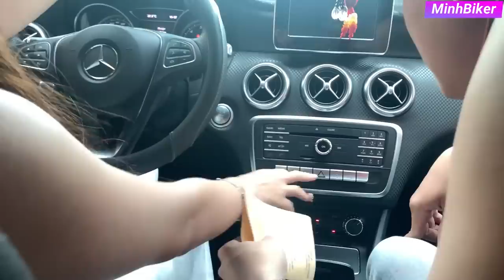Gia Hân Bán Hết Xe Moto Vì Anti Fan - Bỏ chơi xe | MinhBiker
© Bản quyền thuộc về Minh Biker và METUB Network
© Copyright by Minh Biker & METUB Network ☞ Do not Reup!